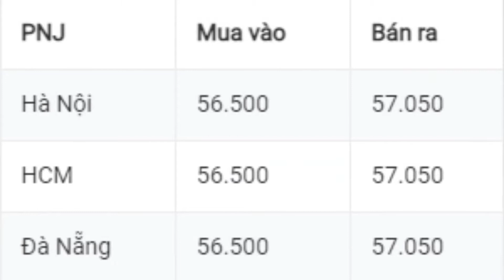GIÁ VÀNG HÔM NAY 26/10/2021 GIÁ VÀNG ONLINE VÀNG 9999, SJC, 24K, 18K Vlog vật lý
Mã code giới thiệu Pi network: ngannguyen81
Mã code giới thiệu Timestope: xuanbach
Mã code giới thiệu Bybee:ngannguyen81